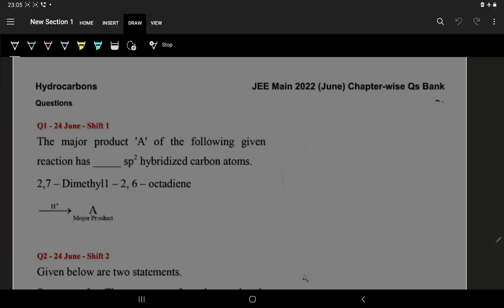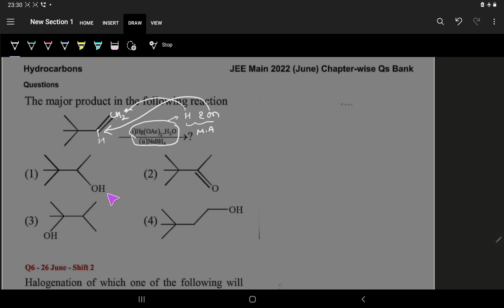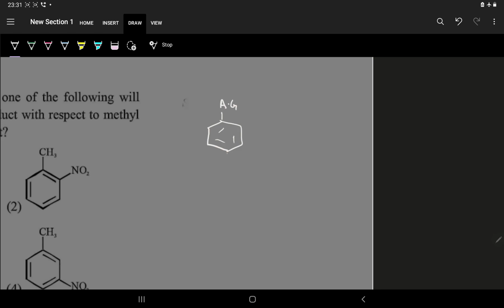Jee-mains 2022 ( HYDROCARBON ) june shift with explanation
TOPICWISE PLAYLIST PYQ:--

PHYSICAL CHEMISTRY:---

INORGANIC CHEMISTRY:---